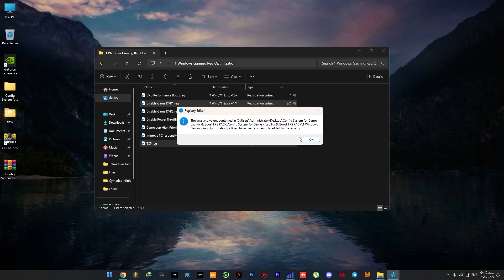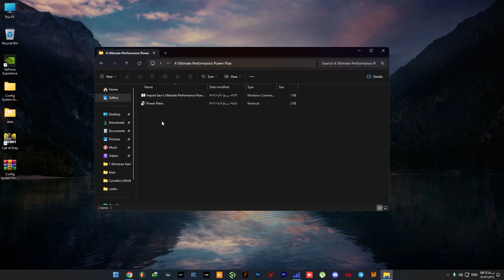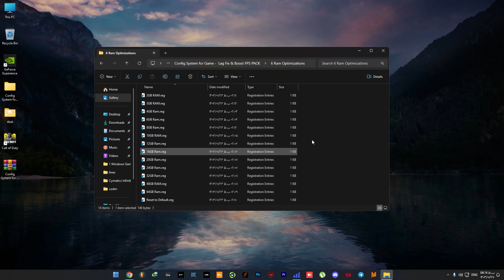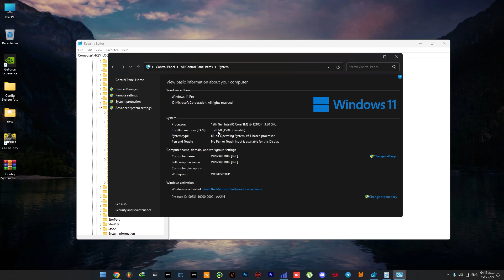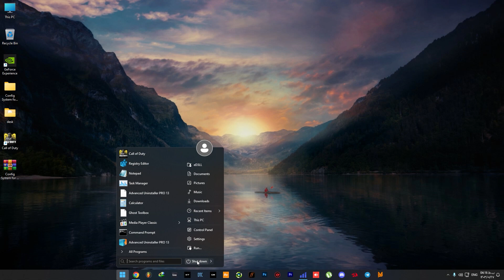Boost Fps of Any System For Gaming !! Low Latency !! Responsive !!!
Download Link Pack :
reducememory ,
Lower ram ,
cpu boost ,
windows lite ,
superlite ,
increase ram ,
overclock system ,